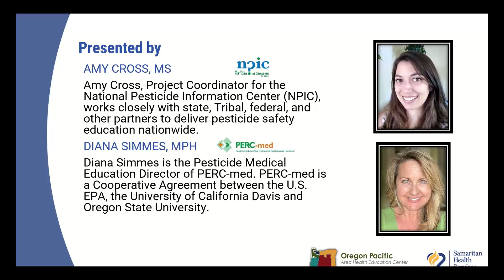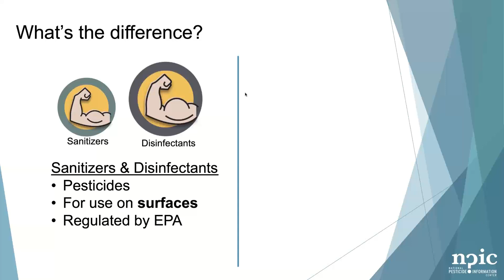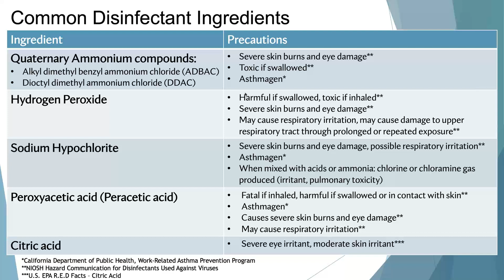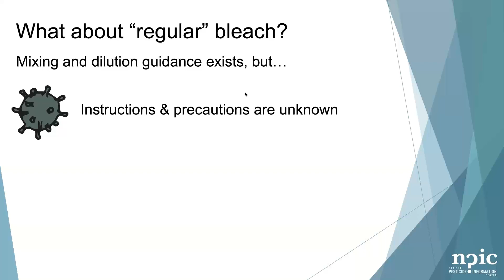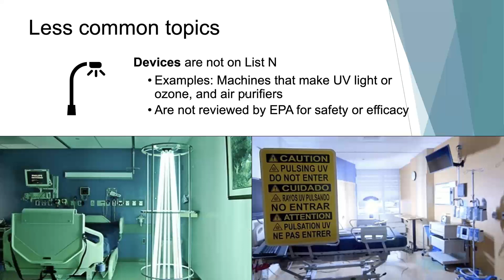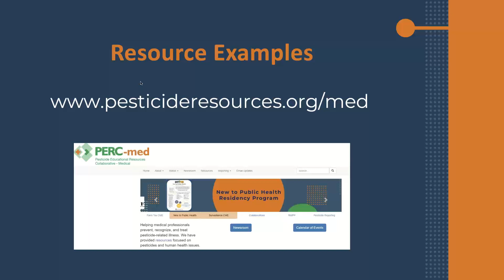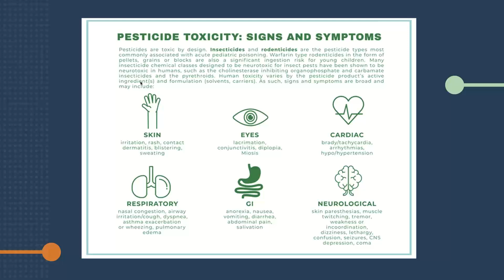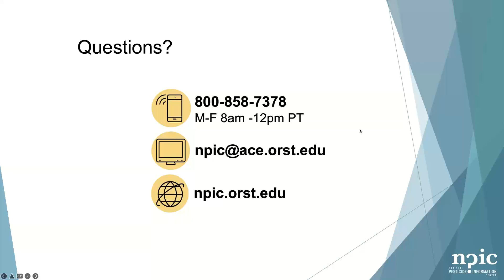Disinfectants: What Clinicians Need To Know To Reduce Risk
Presented on 2/8/2022 by Amy Cross, Project Coordinator, NPIC; Diana Simmes, MPH, Pesticide Medical Education Director, Pesticide Educational Resources Collaborative - Medical

Duration: 43:42

Target audience: Physicians, Pharmacists, Nurse Practitioners, Physician Assistants, Nurses or any other staff who work in primary care settings.

This webinar for clinicians is jointly presented by the National Pesticide Information Center (NPIC) and the Pesticide Educational Resources Collaborative - Medical (PERC-med). The presenters address common misconceptions about disinfectant use. We briefly discuss scenarios where patients may have increased exposure to disinfectants, including through overly fastidious cleaning practices related to COVID-19. Also covered are pesticide reporting requirements in your state of practice, and if in a mandatory state, where to report adverse health effects. We highlight resources for clinicians, including patient education materials, access to pesticide CME opportunities, and access to subject matter expert support when caring for patients with potential pesticide exposure.

The National Pesticide Information Center (NPIC) provides free information via a toll-free number to anyone in the United States and U.S. territories, including the public, medical, veterinary, and other professionals. NPIC operates from 8:00am to 12:00pm PST, Monday through Friday.

NPIC is a collaboration between Oregon State University and the United States Environmental Protection Agency. NPIC provides objective, science-based information about a wide variety of pesticide-related topics, including pesticide product information, information on the recognition and management of pesticide poisonings, toxicology, and environmental chemistry.